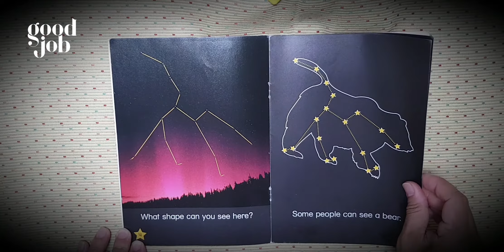Star Pictures S1 1109